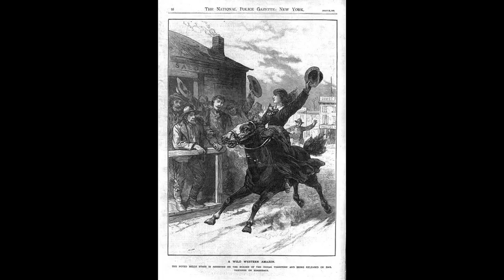Wild West Figures as Anime Characters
Made with Image Creator from Microsoft Bing powered by DALL·E